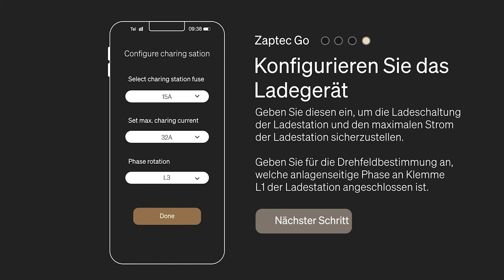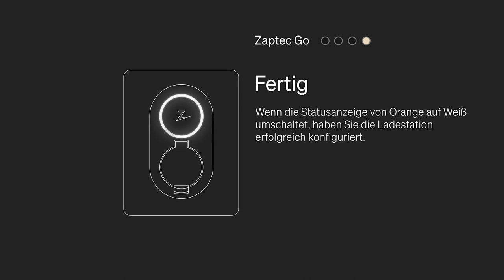Installieren Deutsch - Zaptec Go